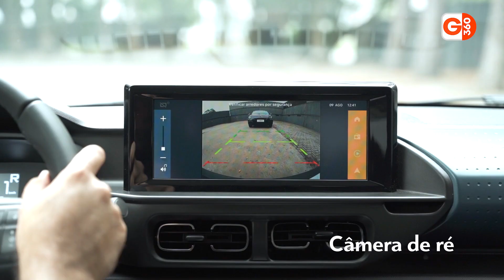NOVO CITROËN C3 2023 É LANÇADO: VEJA AS VERSÕES, DESIGN, TECNOLOGIAS, MOTOR E PREÇOS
➜ Novo Citroën C3 é lançado: hatch tem preço inicial de R$ 68.990

Os carros automáticos deixaram de ser considerados modelos topo de linha. Agora até os mais populares possuem ao menos, versões com o tipo de transmissão disponível. Dito isso, confira quais são os cinco carros mais baratos do Brasil para você acertar na escolha que alia conforto e economia!

00:00 Novo Citroën C3 2023
01:00 Preços e versões do Citroën C3 2023
02:00 Design do novo Citroën C3 2023
03:10 Tamanho e medidas do Citroën C3 2023
03:30 Central multimídia e tecnologias do novo Citroën C3 2023
04:20 Porta malas Citroën C3 2023
04:30 Motor do novo Citroën C3 2023
04:59 Recados importantes